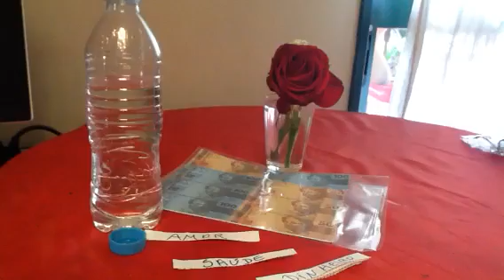Simpatia e Magia ! Os Três Pedidos : Amor ! Saúde ! Dinheiro! EU MEREÇO!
Peça! Pedis e Obtereis ! Assim disse Jesus ! Vitórias ! Luzes!